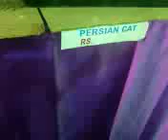The Royal Persian Cat lying down